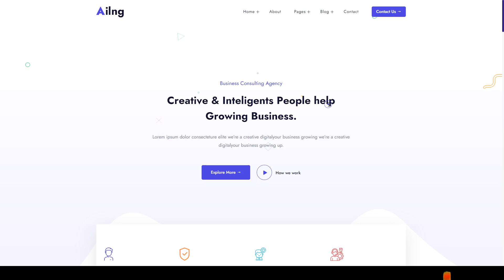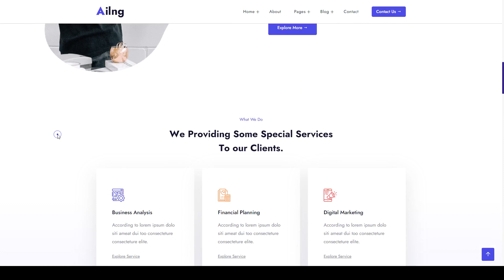Ailng - Creative Consulting Jekyll Theme business consultant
Software Version Jekyll 4.2.x, Jekyll 4.1.x, Jekyll 4.0.x, Jekyll 3.9.x, Jekyll 3.8.x

 Columns 4+

 Layout Responsive

 Tags agency, agency multipurpose, business, business multipurpose, company, consultant, consulting, Consulting Agency, Jekyll